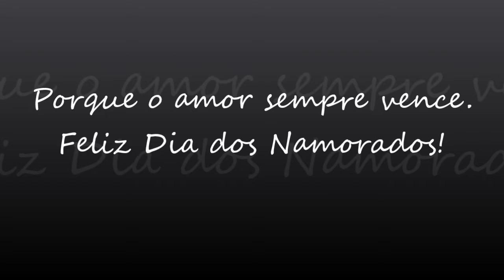Feliz Dia dos Namorados (14 de Fevereiro)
Porque o amor triunfa sempre. Feliz Dia dos Namorados!